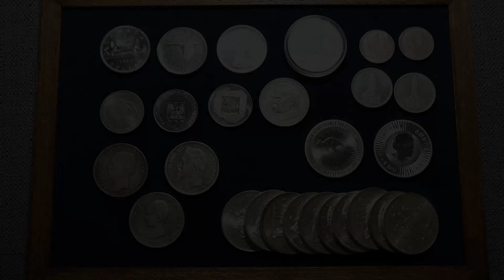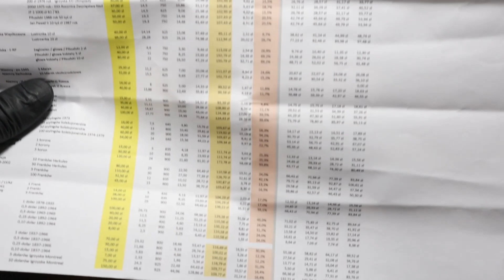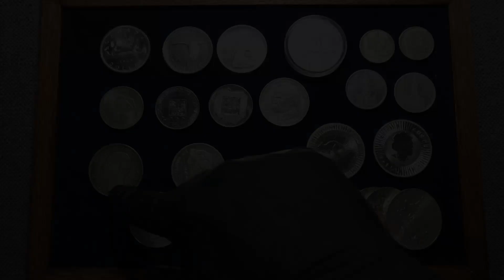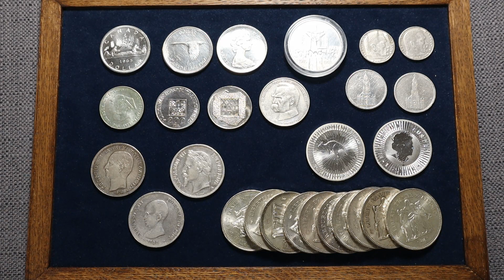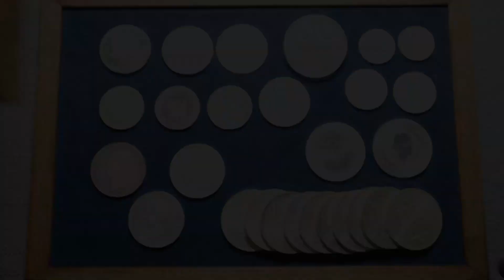Srebro - moje plany na rok 2022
Nowy rok czas zacząć a wraz z nim warto zaplanować jakie srebrne monety kupić jako inwestycję a jakie do kolekcji. Jak ja planuję ten rok? Co planuje kupować? Zapraszam na film.

WSPARCIE KANAŁU (opcja 1) - opłata przez You Tube:
Zacznij wspierać ten kanał, a dostaniesz te bonusy: